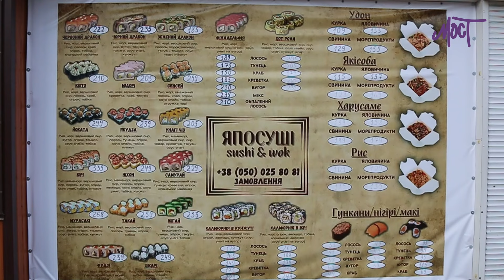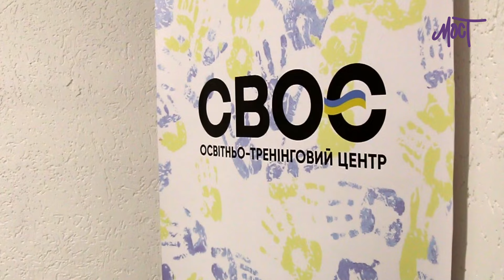Як живе бізнес під артобстрілами в Херсоні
Шиють шеврони, годують і стрижуть. Як в Херсоні, не дивлячись на численні обстріли, працює дрібний бізнес? Про це у нашому новому сюжеті